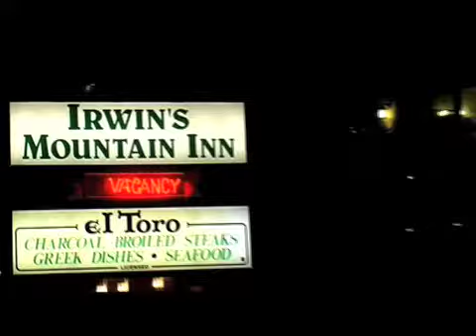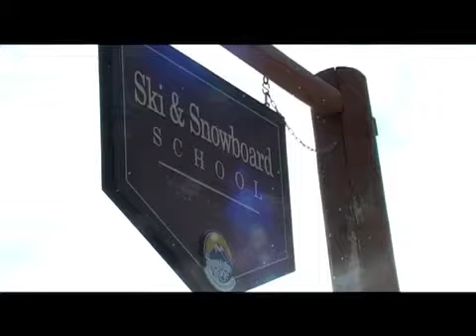Peak Leaders Banff Course film 2008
Watch this short film to find more about the Peak Leaders Banff Course